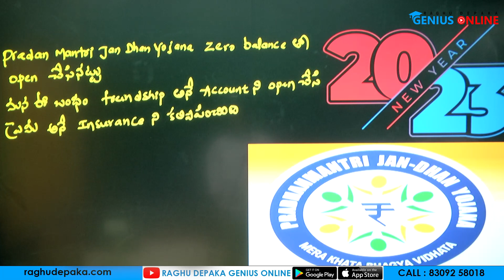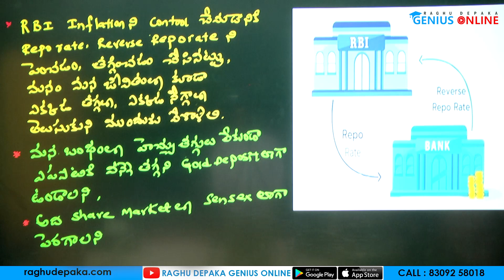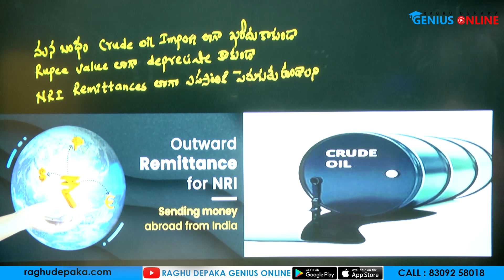2023 NEW YEAR WISHES IN ECONOMIC LANGUAGE | GENIUS ONLINE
GROUP IV TELUGU MEDIUM PAPER 1 GENERAL STUDIES BOOK